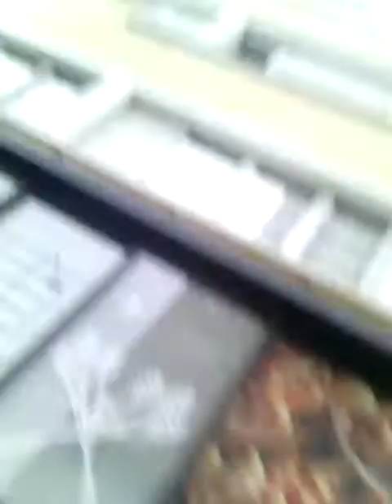Visite d angers partie 6